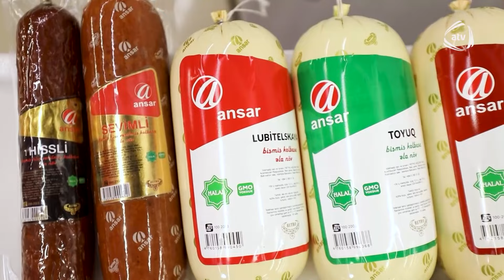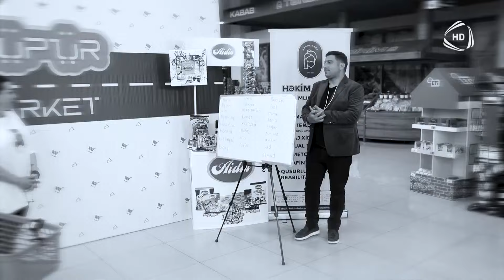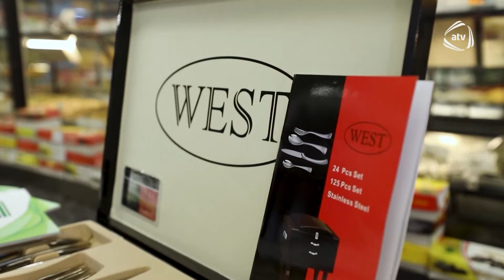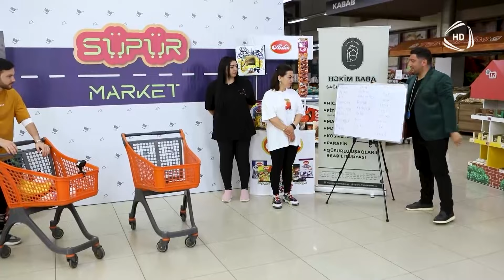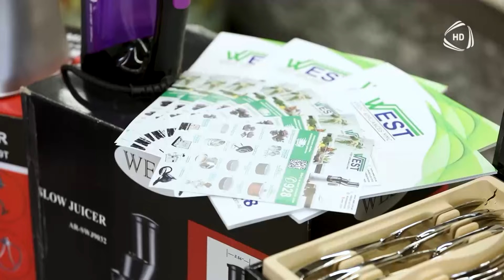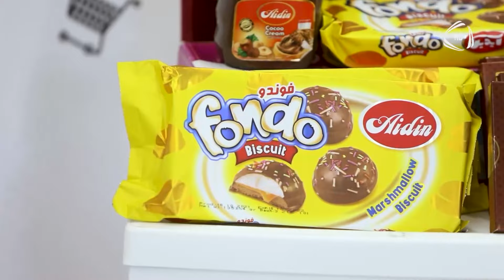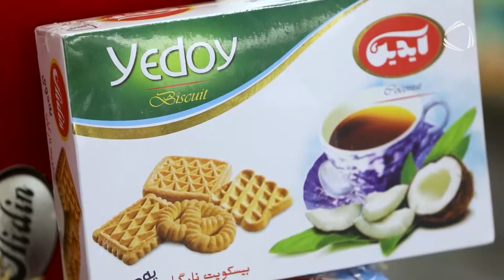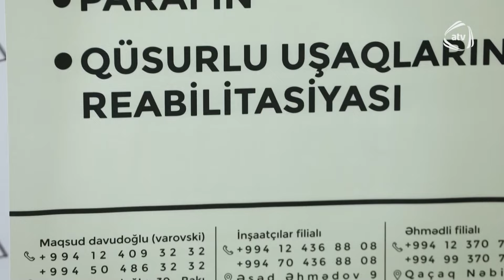Vüsalə & Zərintac / Fariz & Rəvanə - Süpür Market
Ailələrin Super Market Yarışı. Hər həftənin bazar günü saat 14:30-da